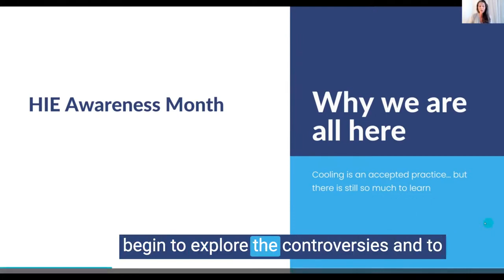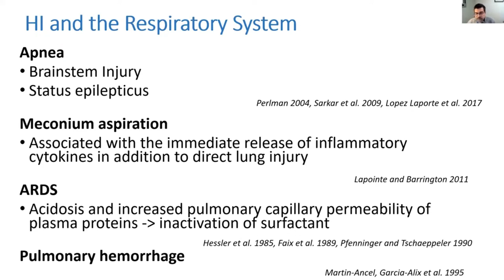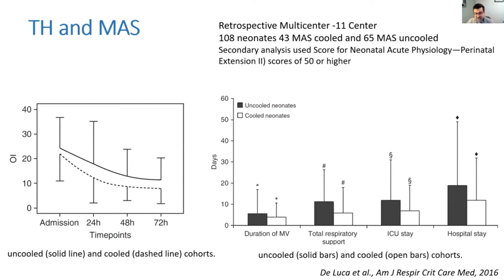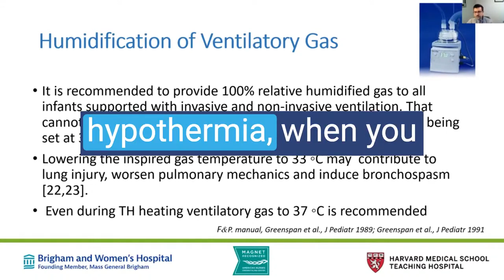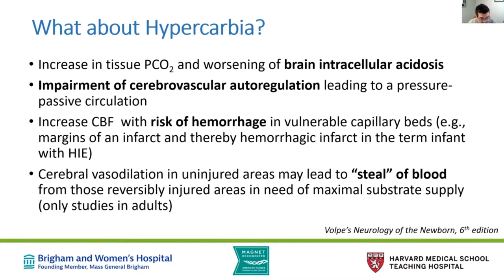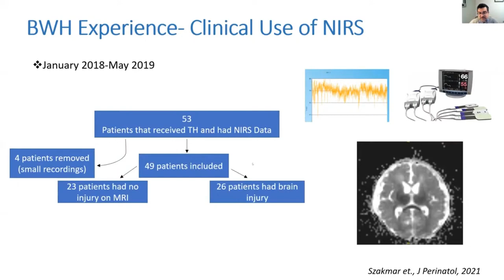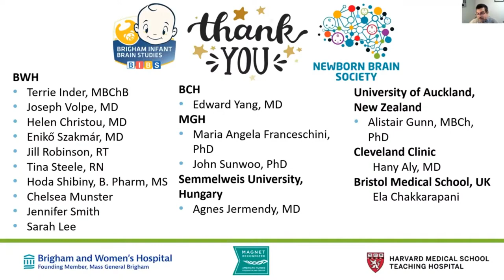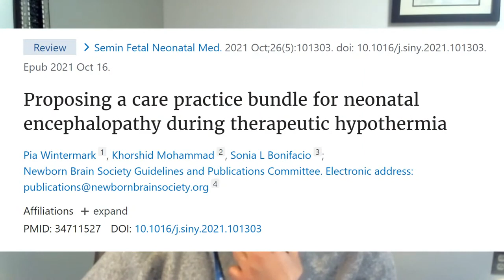Ventilating During Cooling Babies with HIE LIVE Replay & Q&A 1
As we continue our education this month, for HIE Awareness Month, our next replay from our 2022 series Caring During Cooling webinar series is with Dr. Mohamed El-Dib from Boston.
Ventilating babies undergoing cooling can be complex and Dr. El-Dib shares practical approaches.
Join us LIVE at 11am PST on YouTube for a final live Q&A and discussion in the live chat area.

What is Descript? Descript is an all-in-one audio and video editor that makes editing as easy as a word doc. Upload media or record directly in Descript to instantly transcribe your file into text, then tweak the text to directly edit your media clips. Edit out filler words and silent gaps with a single click. Record your screen and webcam for presentations and video messages and edit out mistakes before publishing. Use pro editing features, such as non-destructive multi-track editing, live collaboration, auto-captioning, exports and much more.